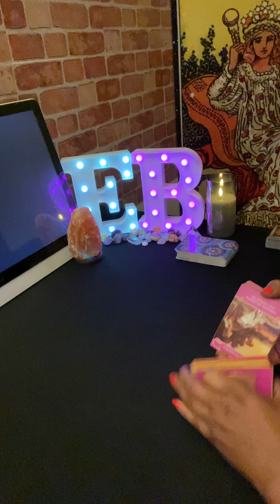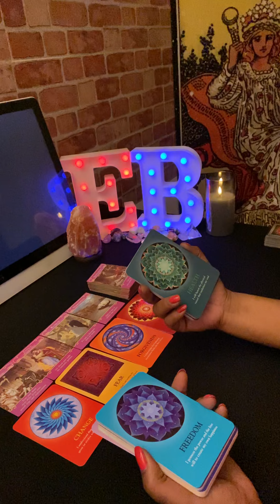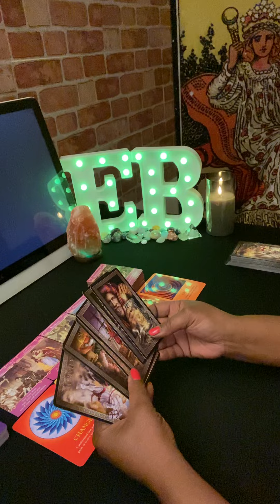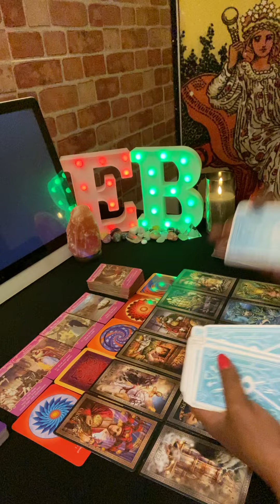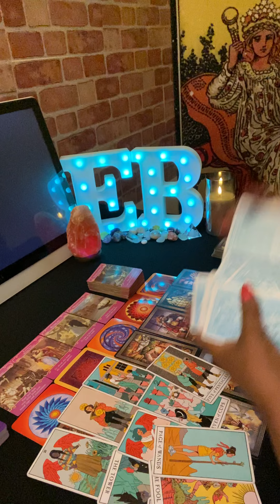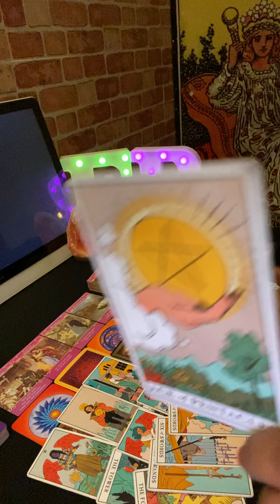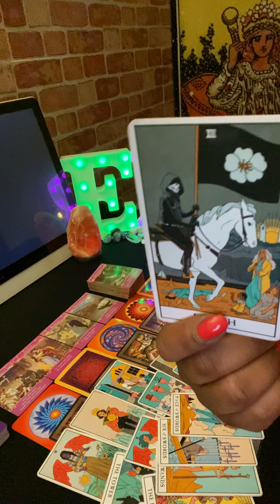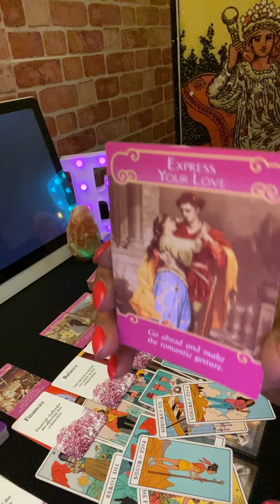Sagittarius ♐️ Your❤️Isn’t In It Anymore…You’re Figuring It All Out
Sagittarius Tarot